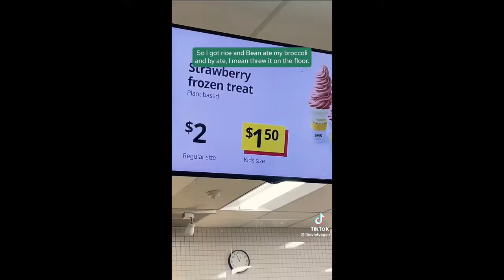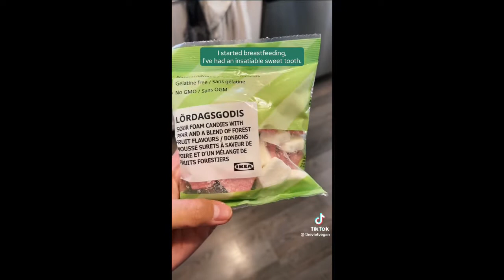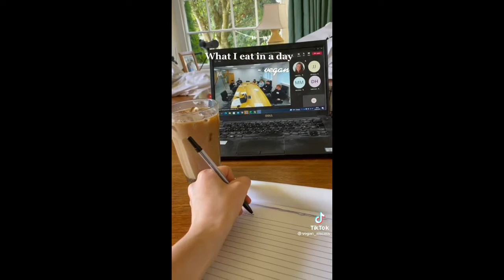What I Eat in a Day: Vegan Edition | TikTok Compilation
Please…

This video would not have been made possible if the creators did not do such a marvelous job at posting. So be sure to check them out!

Farewell!